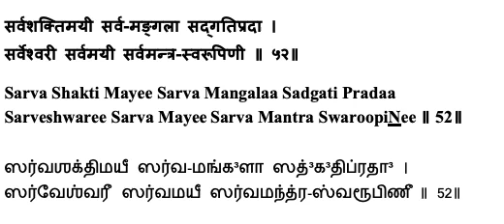Lalitaa Sahasranaamam - Sloka 52